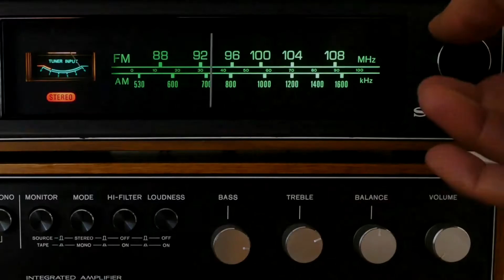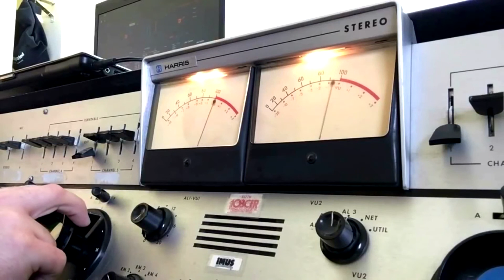Bastidores do Djalma Jorge Show #033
"Nóis é DJ gata". estes e inúmeros outros chavões são marca registrada do Djalma Jorge. Um "DJ" que mudou o humor no rádio FM.